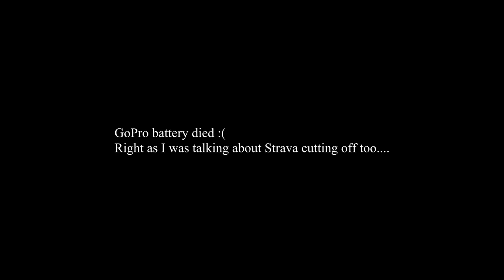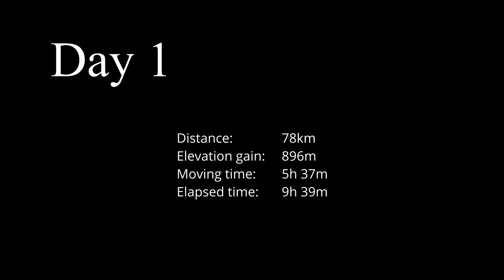Bikepacking the Devil's Gap [Part 2: Exshaw to Cochrane]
Kicking off the first day of the trip! Departed from Exshaw heading south towards Barrier Lake and then east along highway 68 until the Trans Canada Highway.
Passing under the major highway, we hopped onto Township Road 252 heading east, and then hung a left up Towers Trail to take us straight into Cochrane.

Sleeping the first night in Cochrane wasn't planned, but we were running out of daylight and I was very tired. Who wouldn't be after a huge burger with an egg on it though ;)